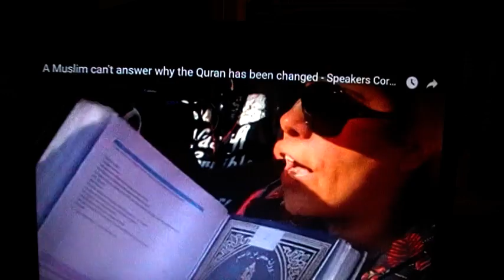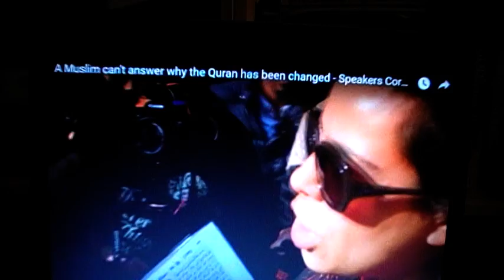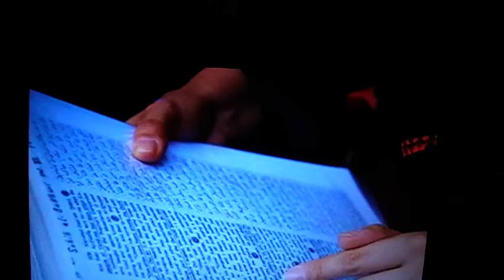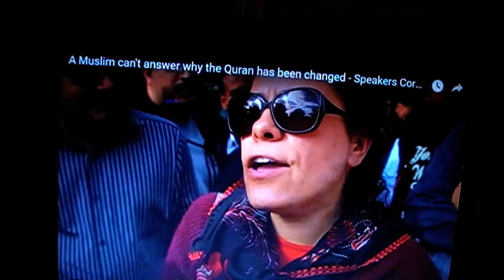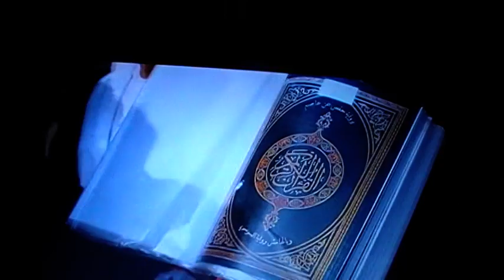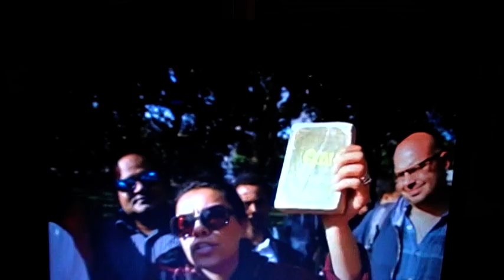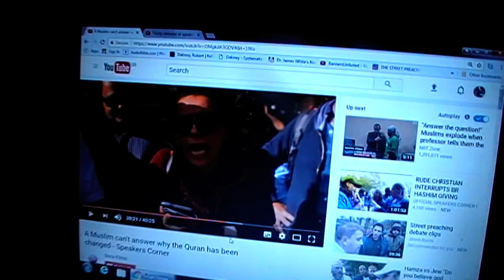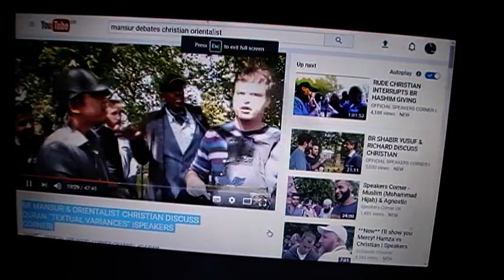TWO FAMOUS MUSLIM APOLOGISTS LOOSE DEBATES IN ONE DAY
Hamza and Mansur loose debates at hyde park speakers corner